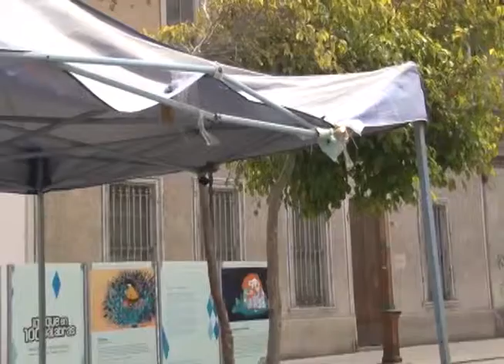PASEO PEATONAL BAQUEDANO